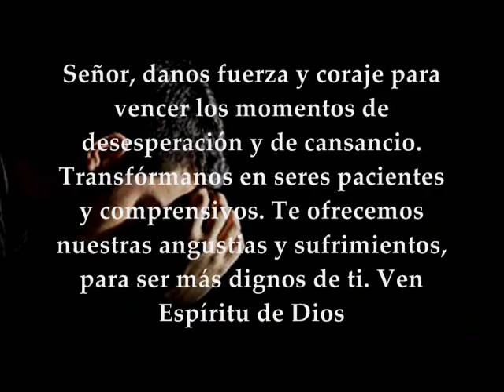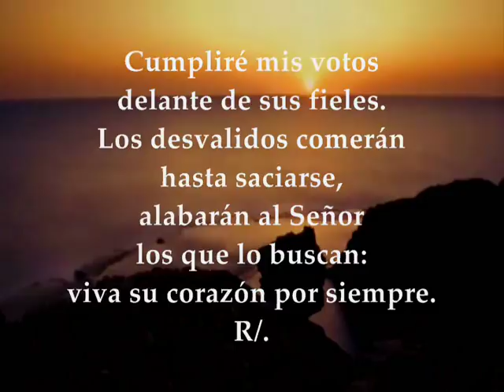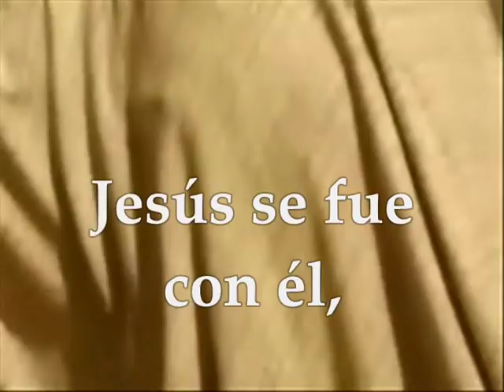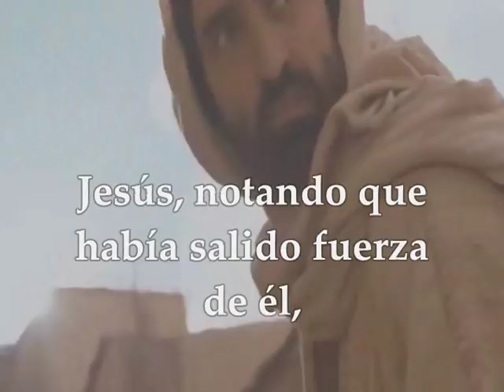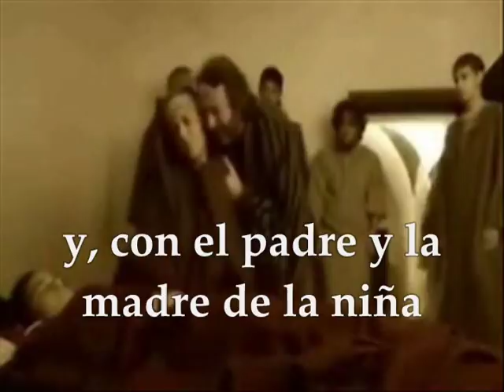Evangelio del día y lecturas martes 5 de febrero de 2019 Hebreos 12_1-4 Salmo 21 Marcos 5 21-43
Evangelio del día Lectio Divina martes 5 de febrero de 2019 Semana IV Tiempo Ordinario Ciclo C Primera Lectura : De la carta a los Hebreos 12,1-4 Salmo 21,26b-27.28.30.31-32 R/.Te alabarán, Señor, los que te buscan Evangelio según San Marcos 5, 21-43